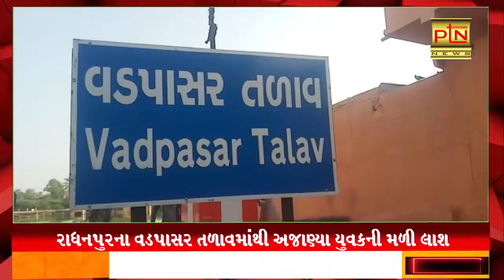રાધનપુરના વડપાસર તળાવમાંથી અજાણ્યા યુવકની મળી લાશ ।। PTN News